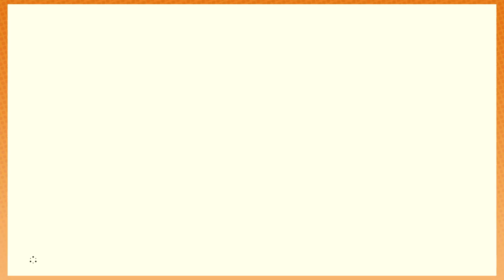Breath of the Wild: Dark Place - PART 53 - Game Grumps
Shout-out to the guy with glasses at Jambra Jruce.